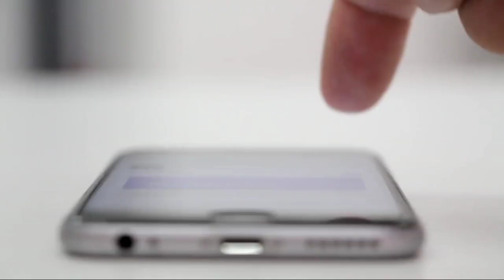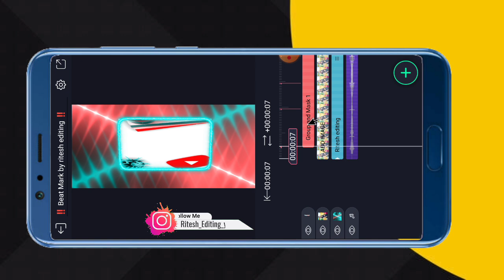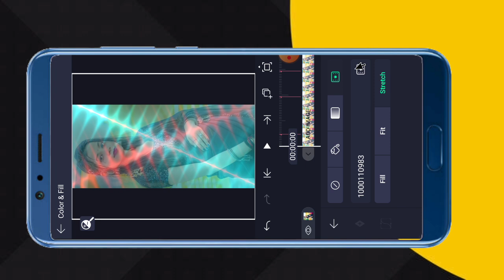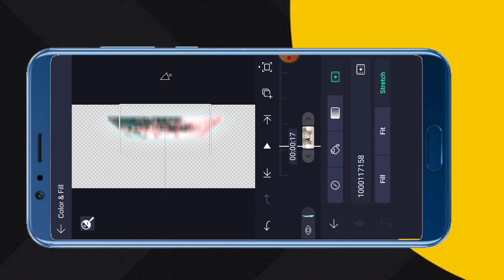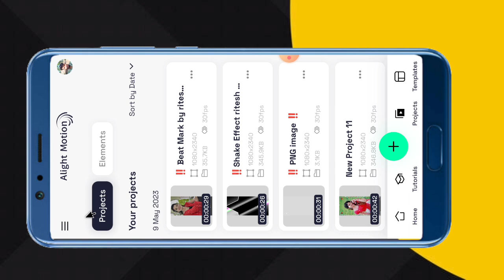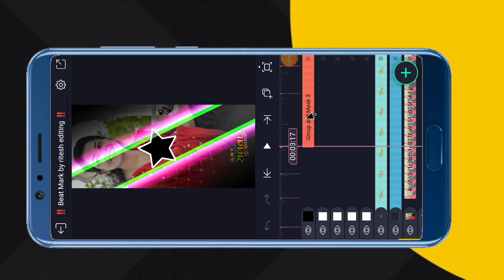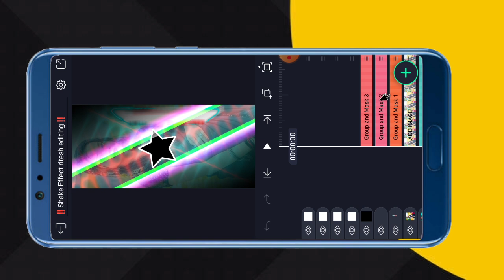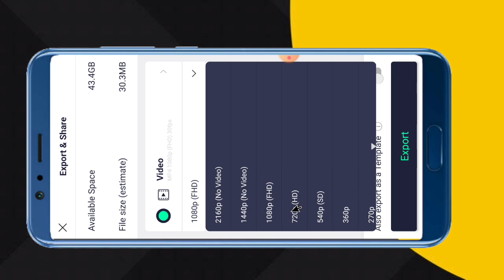New trending status video editing // alight motion video editing // gujarati timli status editing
‼️ Video layer ‼️

Search Key

1. Ritesh editing
2. alight motion video editing
3. alight motion video editor
4. alight motion video effects
5. alight Motion video effects download
6. alight  motion real editing?
7. How do yuo use alight motion app for edits
8. alight motion Gujarati status editing
9. alight motion tutorial
10. alight motion status editing kese kare
11.  technical ritesh 50k
12. alight motion
13. alight motion video
14. ritesh editing alight motion
15. ritesh edit
16. alight motion app editing
17. alight motion sheck effect
18. alight motion status editing in Hindi
19. trending timli status editing alight motion
20. adivasi WhatsApp status editing alight motion

               @Ritesh Editing